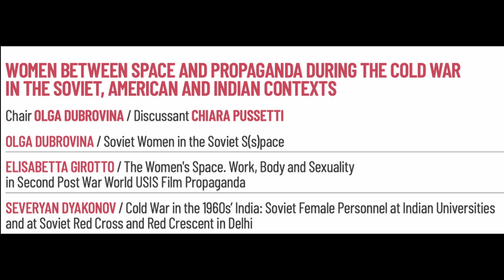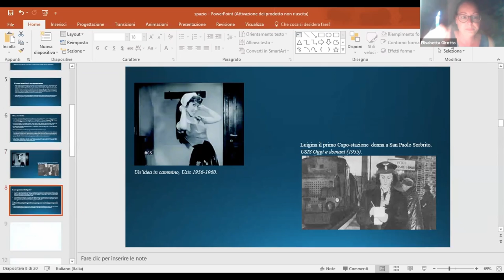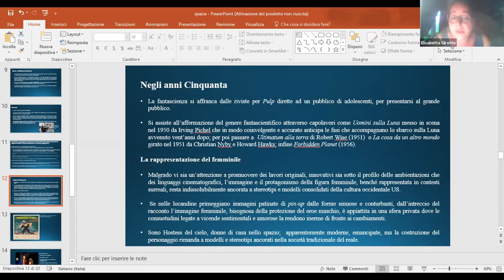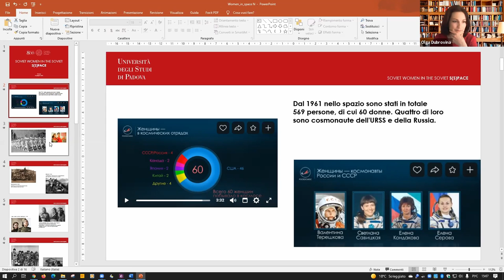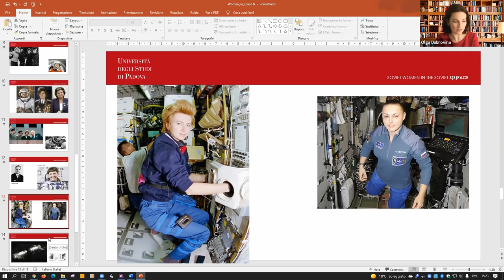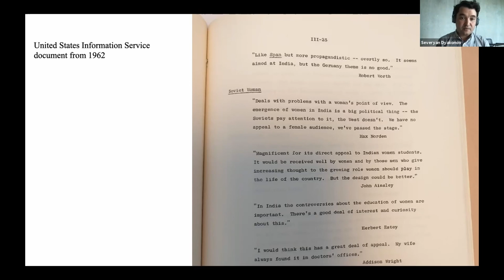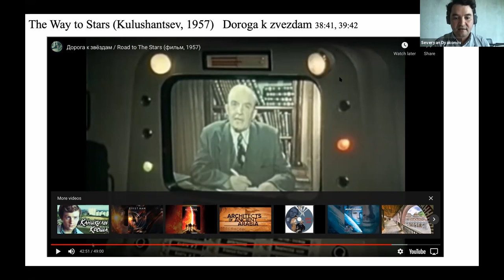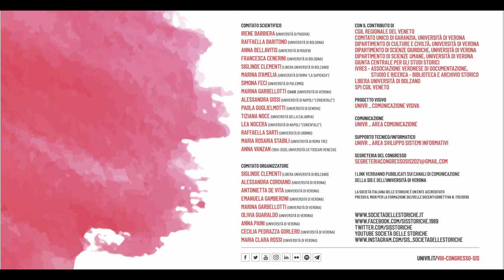WOMEN BETWEEN SPACE AND PROPAGANDA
VIII CONGRESSO DELLA SIS (9-12 giugno 2021)

Panel: WOMEN BETWEEN SPACE AND PROPAGANDA DURING THE COLD WAR IN THE SOVIET, AMERICAN AND INDIAN CONTEXTS

Chair OLGA DUBROVINA / Discussant CHIARA PUSSETTI
OLGA DUBROVINA / Soviet Women in the Soviet S(s)pace
ELISABETTA GIROTTO / The Women's Space. Work, Body and Sexuality
in Second Post War World USIS Film Propaganda
SEVERYAN DYAKONOV / Cold War in the 1960s’ India: Soviet Female Personnel at Indian Universities
and at Soviet Red Cross and Red Crescent in Delhi